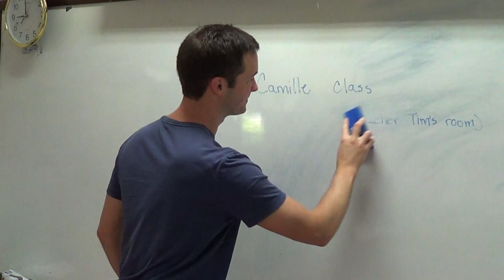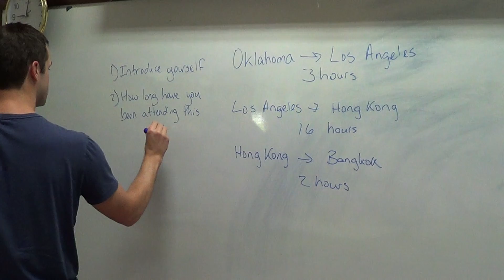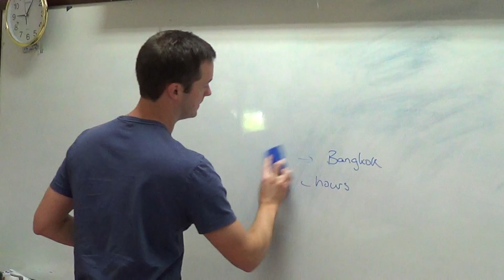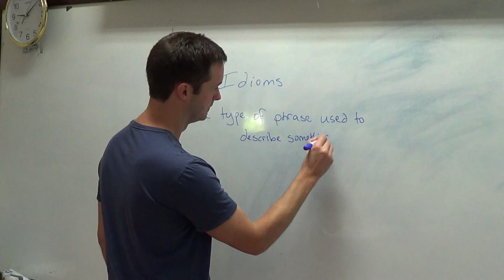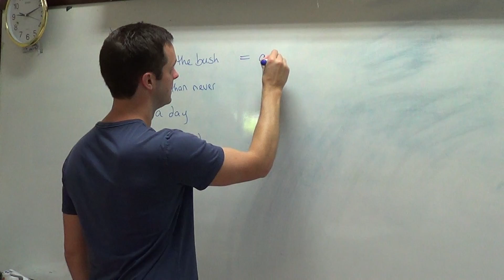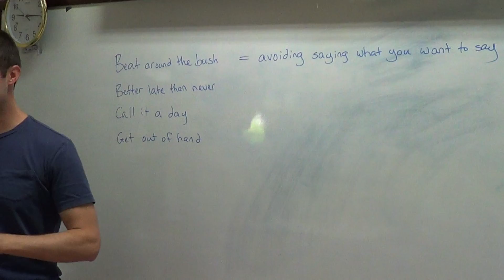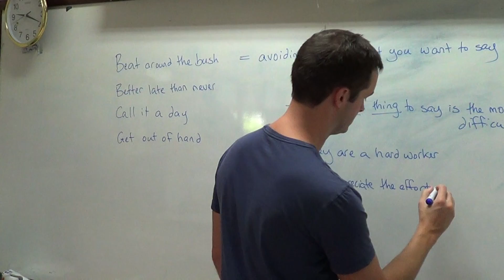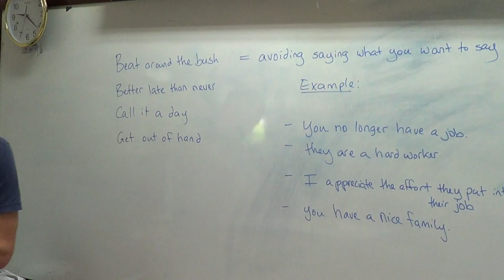Learn English เรียนภาษาอังกฤษ : suraphet 7286: Teacher Aaron, USA. 12 November 2019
ภาษาอังกฤษ รอบวันจันทร์ ถึง วันศุกร์ เช้า 12 พ.ย. 2562